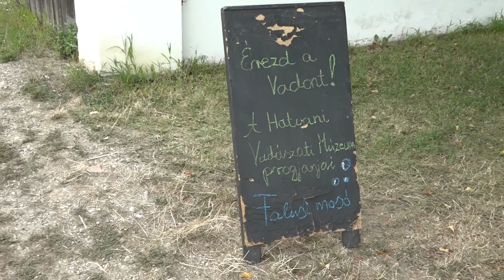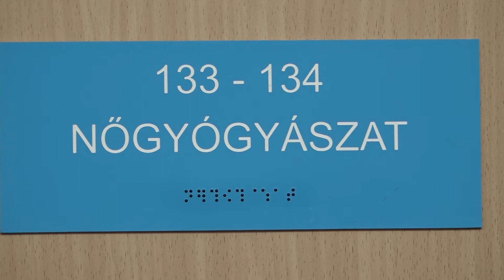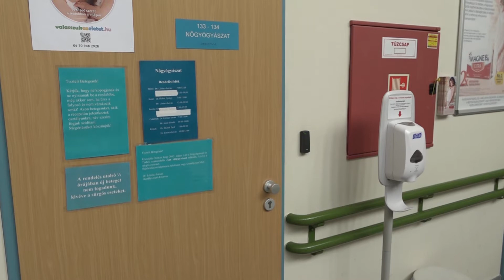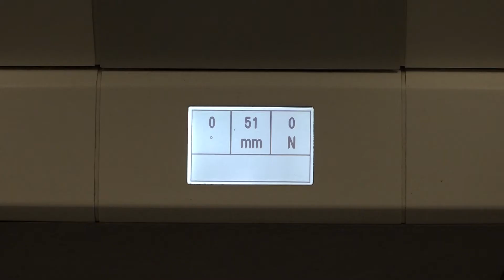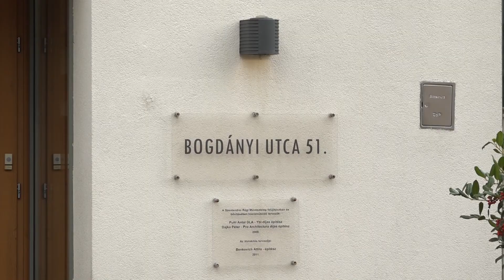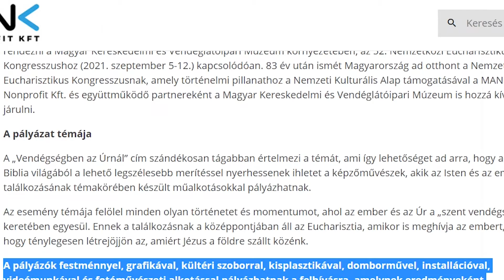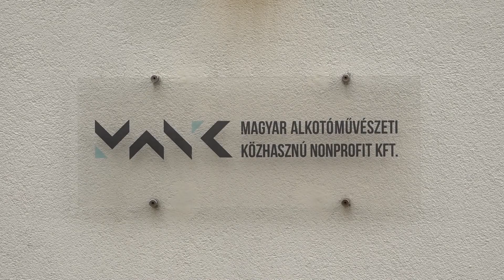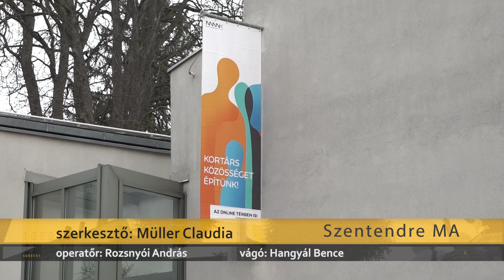Szentendre Ma / TV Szentendre / 2021.08.24.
Augusztus 25-ig jelezhetik a szülők, hogy kérik-e gyermekük oltását
Kézműves foglalkozásokkal, mesékkel és koncertekkel várta a gyerekeket és felnőtteket a Skanzen az ünnepi hosszú hétvégén a Határtalan természet rendezvényen
Közel háromszázan vonultak be a MH Altiszti Akadémia alapkiképzésére
A nyári időszakban a nők hajlamosabbak különböző intim fertőzéseket elkapni a vízparton
Képzőművészeti pályázatot hirdetett a MANK Nonprofit Kft. és a Magyar Kereskedelmi és Vendéglátóipari Múzeum, Vendégségben az Úrnál címmel